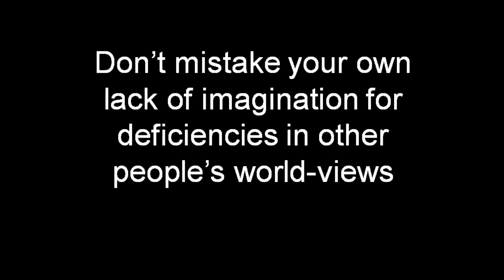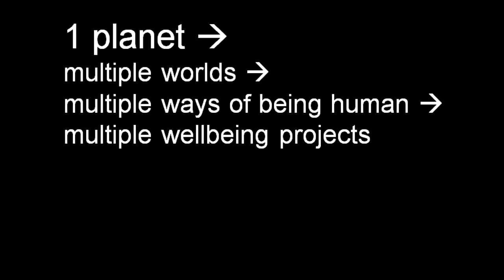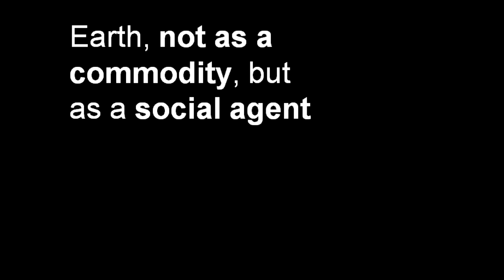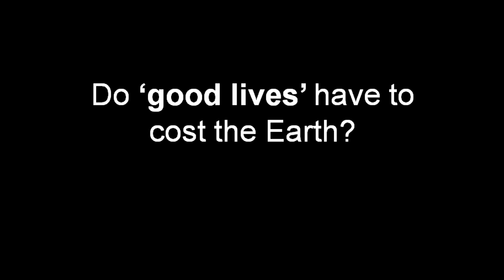Taking indigenous world-views seriously: Juan Barletti at TEDxUniversityofStAndrews 2013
Juan Pablo Sarmiento Barletti is a Peruvian British-trained anthropologist who teaches Social Anthropology and Sustainable Development at the University of St Andrews. He has worked amongst Ashaninka groups in Peruvian Amazonia since 2007, in themes stemming from their experience of the Peruvian internal war (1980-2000) including violence, reconciliation, the development of conflict resolution mechanisms, and memory. He has also been active in the indigenous Amazonian political movement in Peru, especially in its struggle against the aggressive neoliberal development policies put forth by the state, a process which his current work interrogates from an anthropological perspective.